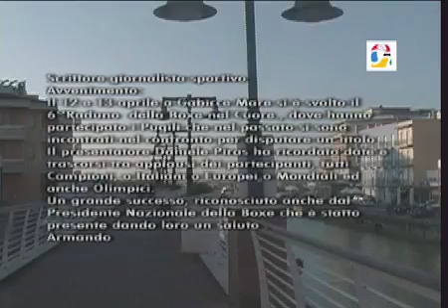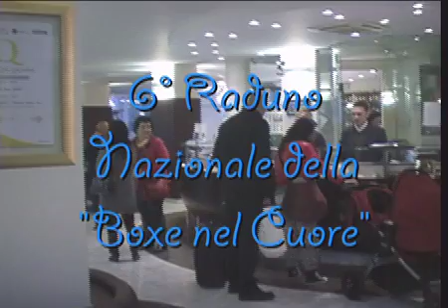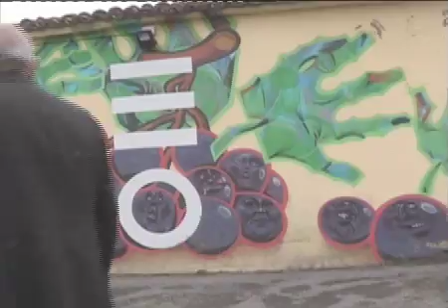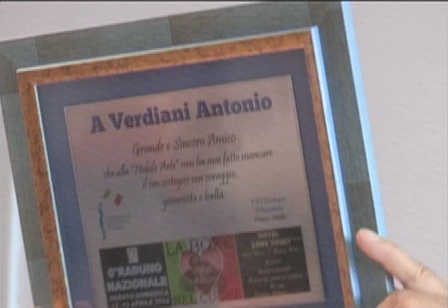668\14 Int. Aldo Traversaro Gabicce 6° Radu.Naz. Boxe nel Cuore 13 Aprile 2014